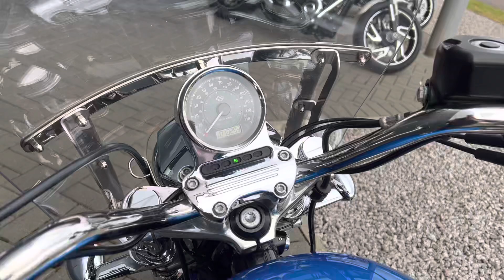2018 Harley-Davidson Sportster XL1200T SuperLow in Electric Blue and Silver Fortune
If you're looking for comfort in a Sportster, look no further than the SuperLow 1200T. Featuring a low bucket seat, easy-grip handlebars and longer travel rear suspension, the SuperLow offers a comfortable configuration of the iconic Sportster frame we all know and love. Powered by a punchy 1200cc Evolution V-Twin, the SuperLow puts down addicting levels of torque - sure to keep you smiling as you head out onto the open road to make the most of that signature roll-on, roll-off power. This SuperLow has been fitted with a set of Vance and Hines Short Shot pipes that perfectly accentuate the deep V-Twin rumble of the Evolution motor, alongside a Screamin' Eagle heavy breather to achieve a significant boost in airflow. This bike also comes with a removable screen and panniers, as well as a sissy bar and rack.

Key features of this 2018 Harley-Davidson Sportster 1200T SuperLow:

1200cc Evolution Engine
Vance and Hines Short Shot Exhausts
Screamin' Eagle Heavy Breather
Removable Screen and Panniers
Sissy Bar and Rack

Even with a previously cherished Harley-Davidson motorcycle the expectations are sky high, justifiably of course. Therefore, choose a Harley-Davidson Certified™ Approved Used. You can rest assured they have been rigorously checked and certified to earn the honour of being called a Certified™ machine. You can only purchase Certified™ authorised machines from an Authorised Harley® dealer. Used Harleys up to 15 years old can qualify for this certificate of authenticity. This provides you with 100% certainty and the promise that you not only know the difference with your new bike, but feel it too and all backed with a comprehensive warranty and assistance package

This 2018 Sportster SuperLow 1200T won't be around for long - If this is the bike you've been looking for, contact our team to learn more and to receive your personalised video.